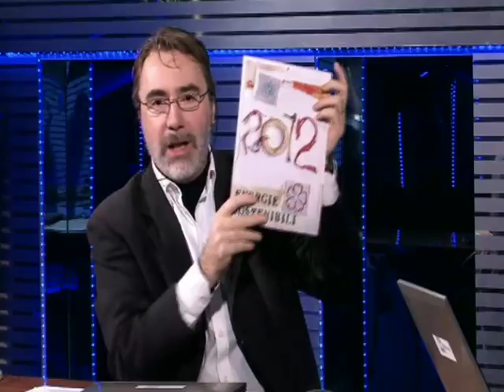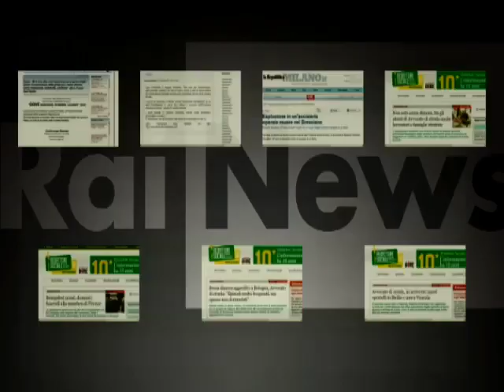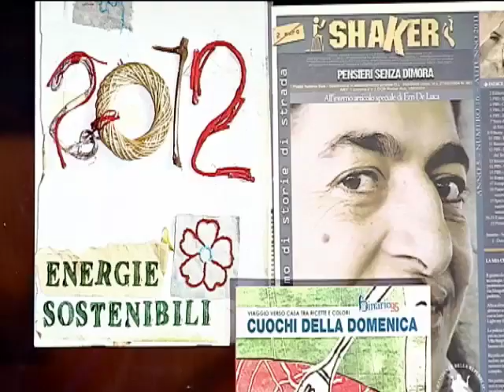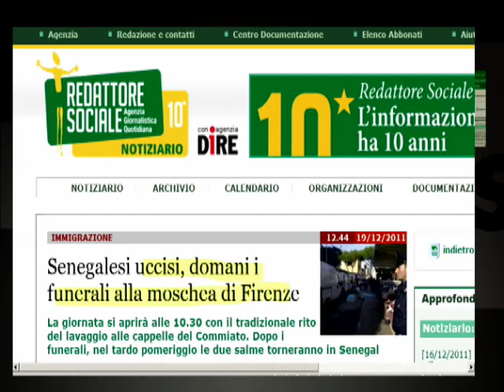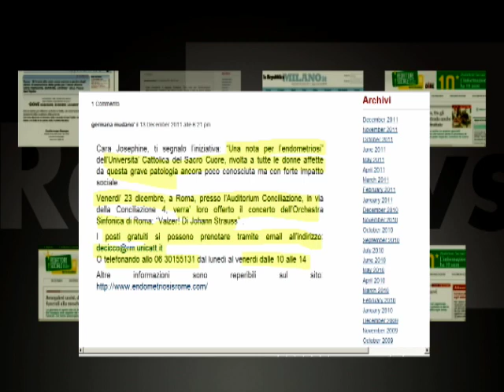Rainews24 - Natale al Binario 95: Adotta un Regalo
Daniele Lucaroni, redattore di shaker e artista senza dimora del Centro Polivalente della stazione Termini Binario 95 assieme ad Alessandro Radicchi, presidente della Cooperativa Europe consulting ospiti di Luce Tommasi e Josephine Alessio alla trasmissione Altre Voci su  Rainews 24.
"Natale, tempo di calendari. E noi ve ne presentiamo uno speciale. E' stato realizzato dagli artisti senza dimora del Centro Binario 95 della Stazione Termini di Roma per raccogliere fondi a sostegno delle attivita' ricreative e artistiche che saranno realizzate insieme a loro nel prossimo anno. In studio con Luce Tommasi e Josephine Alessio, Alessandro Radicchi, presidente della Cooperativa sociale "Europe Consulting" e Daniele Lucaroni, uno dei redattori-artisti di Shaker, la rivista del centro di accoglienza."